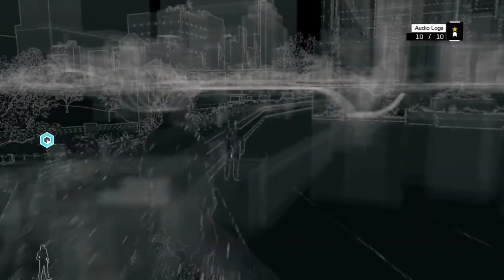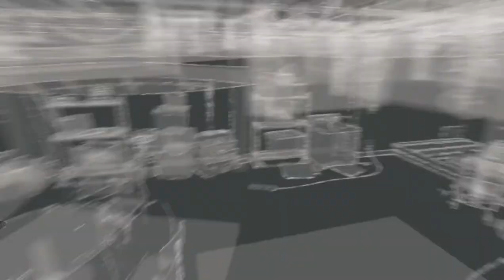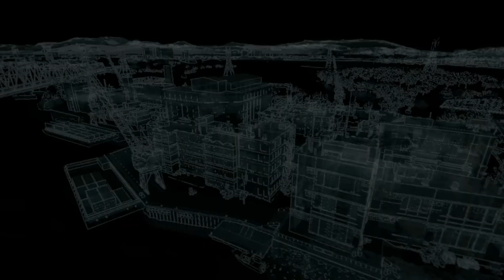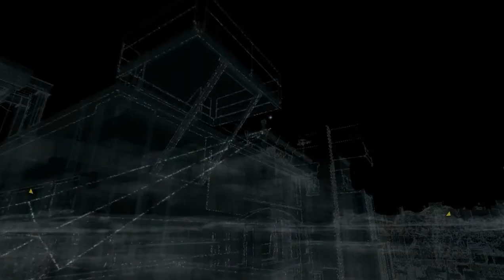Watch Dogs Walkthrough Part-8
Mission:
COLLATERAL
ONE FOOT IN THE GRAVE
A BLANK SPOT THERE-ISH
JURY-RIGGED